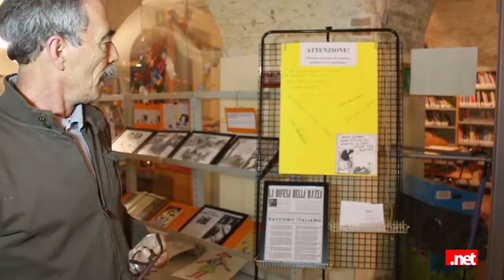Tito Viola illustra la mostra documentaria “Falsi di razza “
Tito Viola Direttore della Biblioteca Comunale di Ortona, illustra  la mostra documentaria “ Falsi di razza” organizzata dalla Biblioteca Comunale di Ortona  dal 27 gennaio 2016 al 15 febbraio 2016 al nella sede  della bibliotaca ad Ortona
 La mostra è stata allestita nell'ambito nell'ambito del  progetto “i giorni della memoria “
realizzato dal sistema culturale ortonese  di cui fanno parte l'Istituzione Palazzo Farnese
il Mu.Ba. , L'Istituto Nazionale Tostiano e la Biblioteca Comunale di Ortona